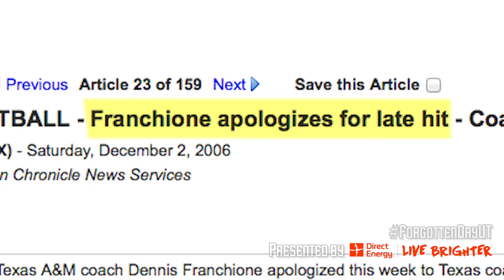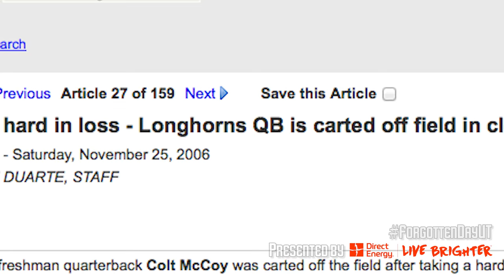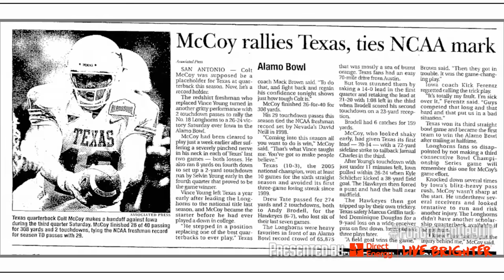Gutsy Freshman Colt McCoy Overcomes Crushing Blow - This Forgotten Day in Longhorns Football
This Forgotten Day in Longhorns Football presented by Direct Energy

I'm Michael Callahan, and on This Forgotten Day in Longhorns Football presented by Direct Energy, December 2, 2006, the Houston Chronicle reported that Texas A&M coach Dennis Franchione and freshman defensive lineman Kellen Heard had apologized for a late hit on Texas Longhorns' redshirt freshman quarterback Colt McCoy.

With 1:21 left, the No. 11 Longhorns were down 12-­7 against the unranked Aggies, when McCoy threw his third interception of the game. Immediately following the pick, Heard dished out a brual hit on McCoy, knocking him to the ground. The hit was so devastating, Heard was ejected from the game.

However, that's NOT the hit that knocked Colt out of the game. McCoy had toughed out the first hit, and with 20 seconds left, the Longhorns had another chance. But this time, McCoy wouldn't make it out of the stadium walking. Aggies defensive end Michael Bennett dished out another crushing blow, whipping McCoy's head to the deck in an absolute stadium-husher, and Colt would have to be carted off on a stretcher. 89,000­-plus were frozen in panic until McCoy raised his left hand while being wheeled off.

Meanwhile, the boos became deafening as most UT fans in attendance believed the hit was dirty, and replays seemed to reveal helmet-­to-­helmet contact. Francione, however, never apologized for particular hit.

Thankfully, McCoy had feeling in all of his extremities, and hospital tests revealed no structural damage. He suffered a severely pinched nerve in his neck, and nobody honestly thought he'd be back for the Alamo Bowl. But sure enough, on Dec. 30, McCoy showed a Titanic level of small town tenacity as he returned to the field to take on Iowa. He threw two TDs in that game, which tied the NCAA freshman record at the time with 29, and the Longhorns held off the Hawkeyes, 26-­24.

The Sporting News named McCoy the NCAA freshman of the year, and it was the beginning of a fantastic four-­year ­career. In 2008, Colt threw for 414 yards, leading the Longhorns to a victory in the Fiesta Bowl over Ohio State, and he finished runner-­up in the Heisman voting. In 2009, McCoy was third in the Heisman voting, and led the team all the way to the national championship game against Alabama.

Sadly, on the team's first drive, McCoy injured his right shoulder and would have to exit the game. Bama would prevail 37­-21, and we'll never know what could have been.